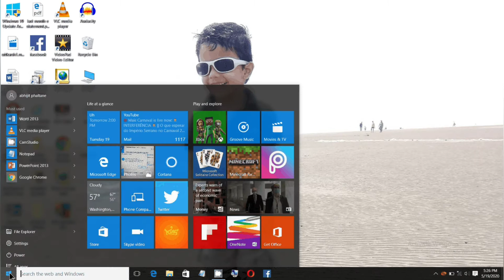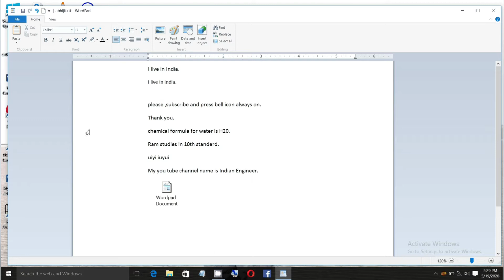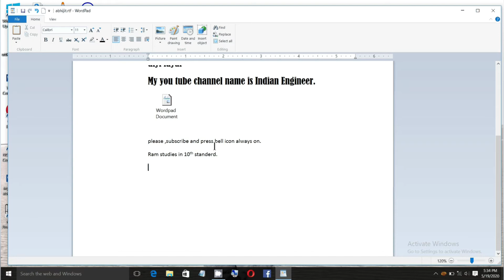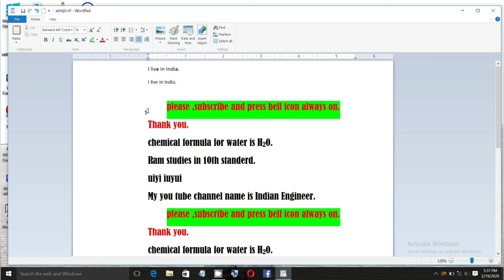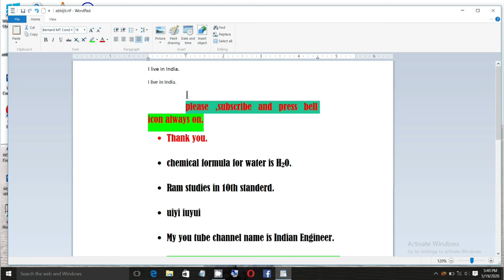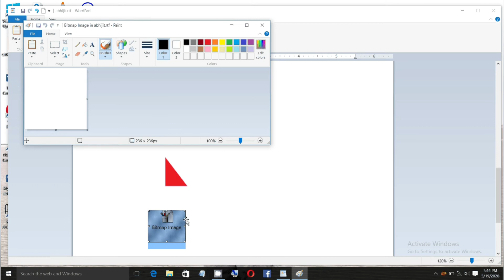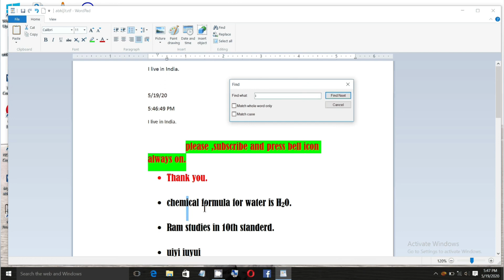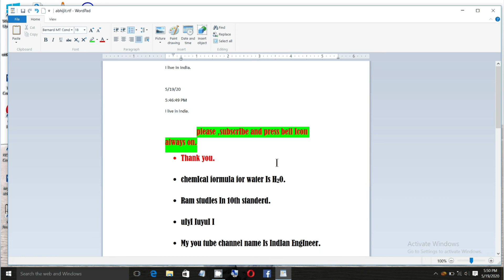Wordpad,Wordpad-Home Tab, How to use Word Pad, Word Pad in Marathi, File menu by Indian Engineer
Indian Engineer presents you a good and basic language about WordPad Home menu, In this topic total knowledge about how to use Home menu tab in WordPad Application, In Next video in Part-3,you can find complete knowledge about View tab, In part-3 -remaining part and View Tab has been covered. Friends if you have any query please comment me in message box.

Notepad +Word pad =cha study karnyasathi khalil link war click kara;